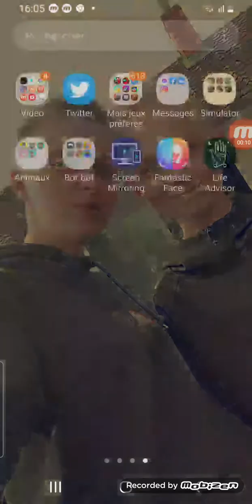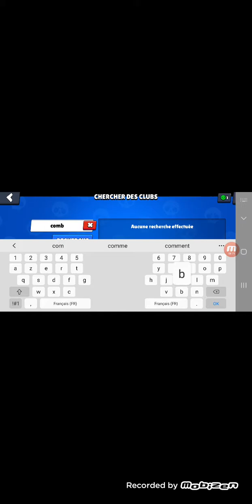5 août 2021